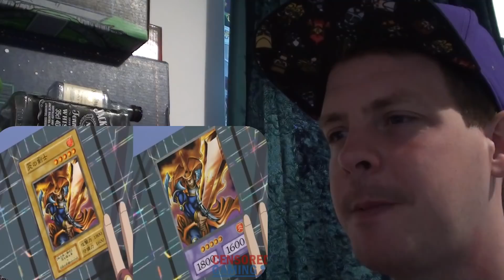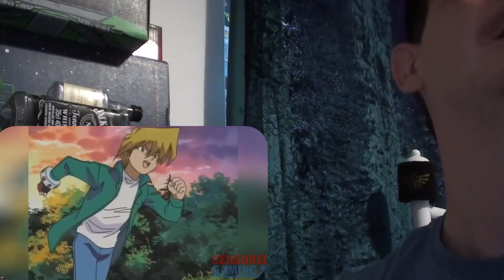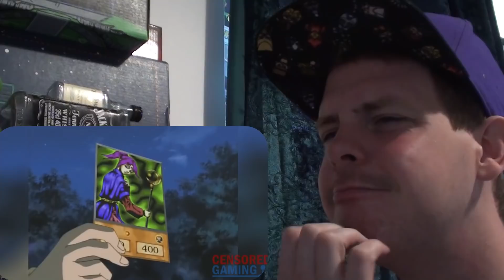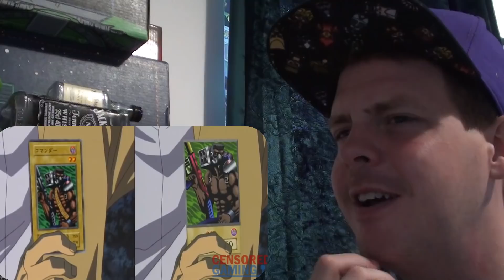How 4Kids Censored Yu-Gi-Oh Episode 11-12 REACTION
I love how desperate 4Kids were to edit out any kind of violent act within the show,  through both visual edits and dialogue changes lol!